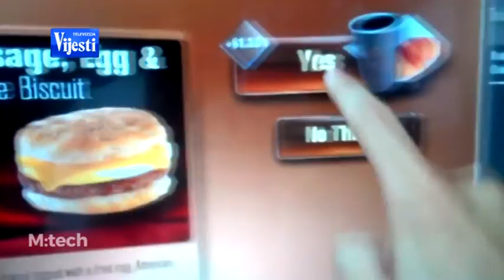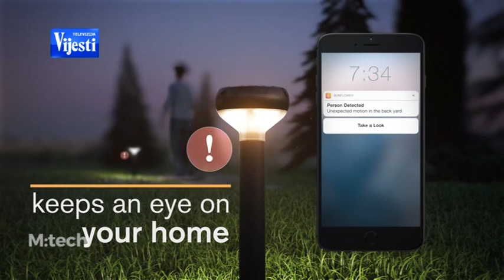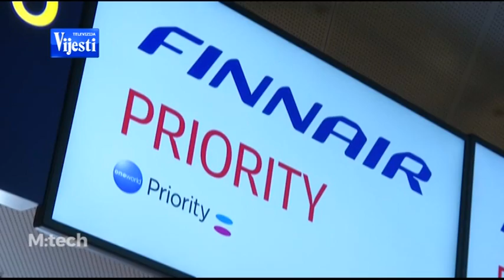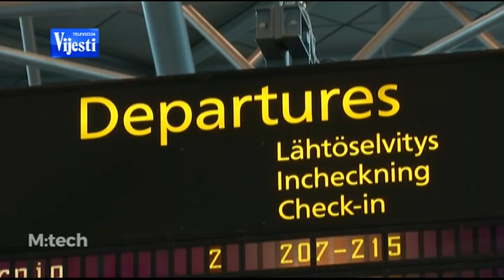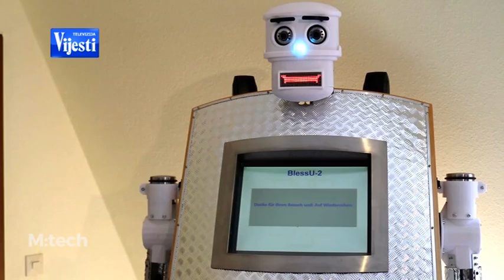M TECH TV VIJESTI 07 06 2017